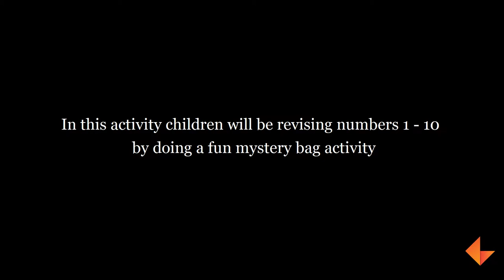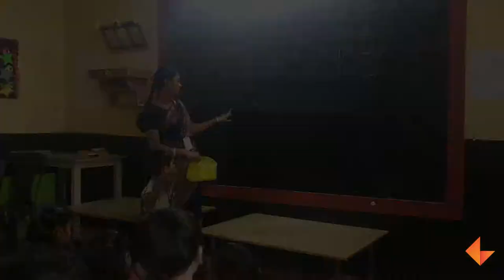Mystery Bag 1 - 10_KEF_MA_026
A simple fun activity to introduce numbers 1 - 10